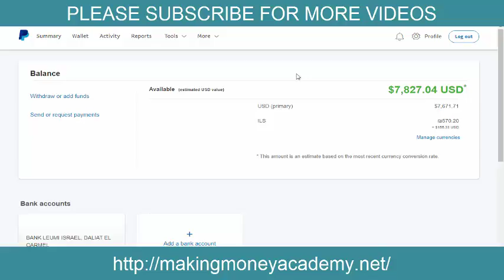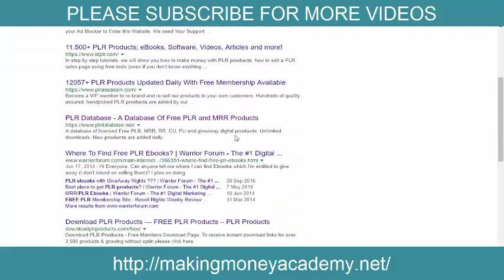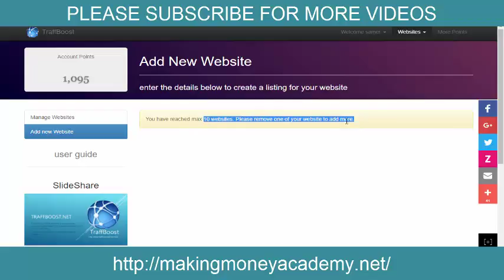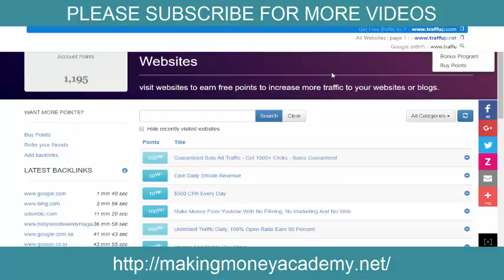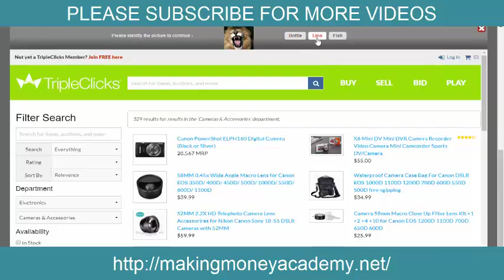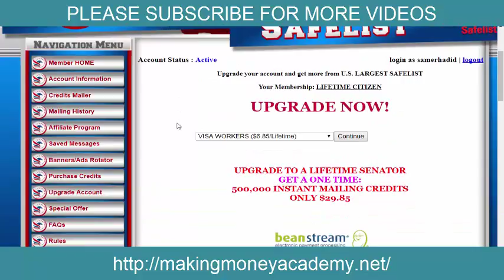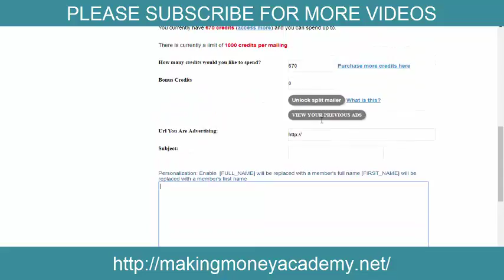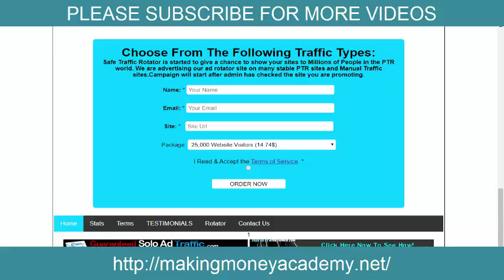Killer Proven Way To Make 100$ Per day Working 15 Minutes Online